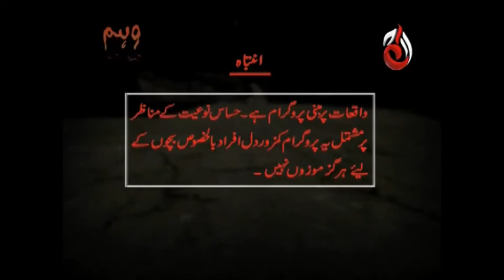Weham - Episode 15 | Aaj Entertainment